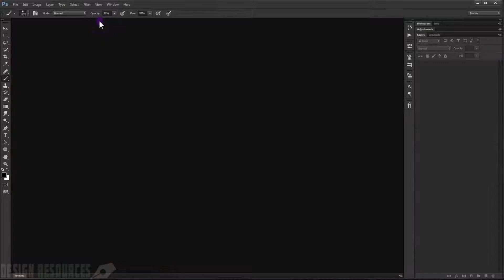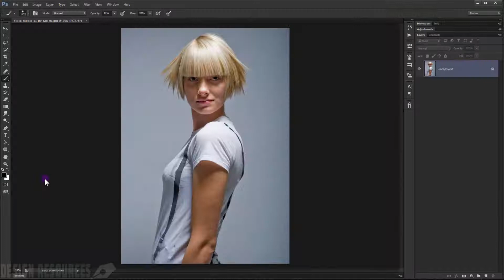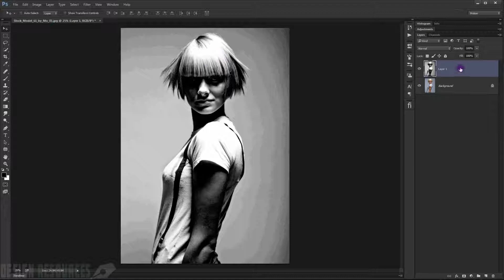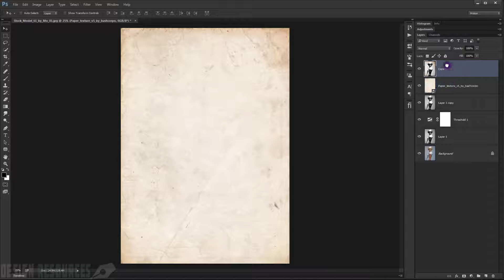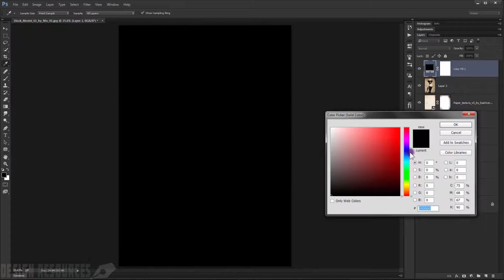Easy Halftone Pattern Effect + PSD — Photoshop Tutorial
Halftones are collections of dots that appear to merge into shades between the color of the dots and the background. They were first used for printing to allow newspapers to show shades of grey, and have been popular ever since. Now, halftones are often used for creating screen-printed projects, T-shirts, stickers and posters. So in this tutorial we'll see how to use this halftone pattern to bring a retro feel an image. By applying the Halftone filter in Adobe Photoshop to the image then we'll add a texture to give it a cool stylish results.

P.S. My English still sucks.